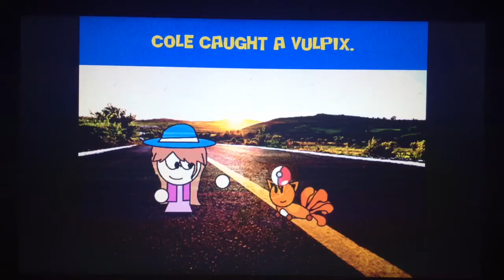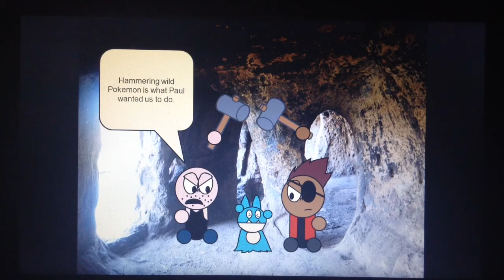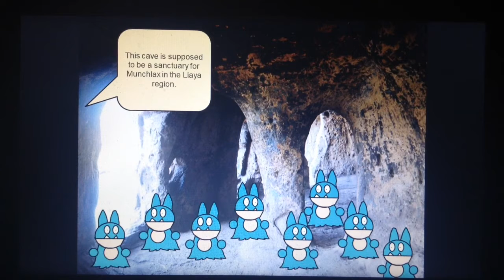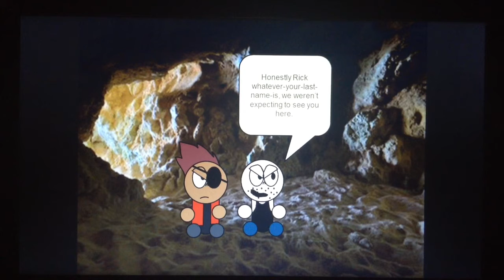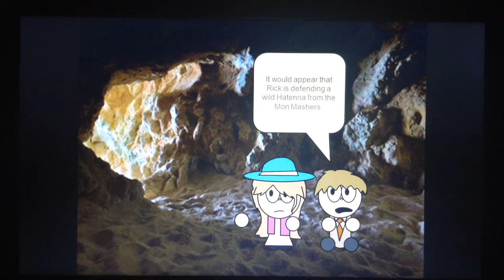Pokémon Liaya - Episode 20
The twentieth episode of Wyatt Olinger's Pokémon Liaya!